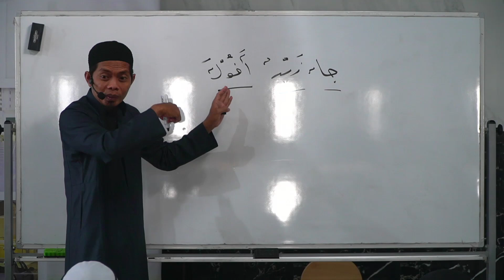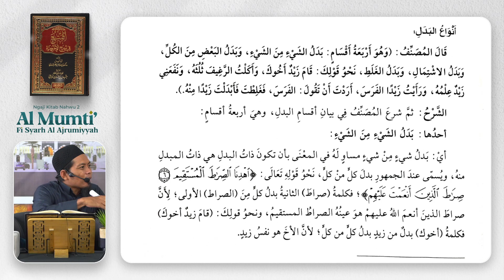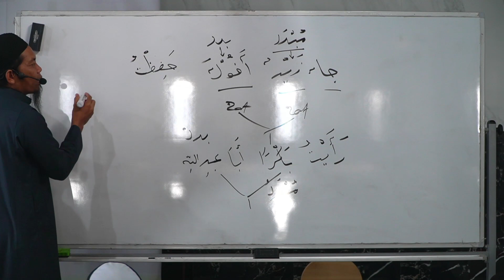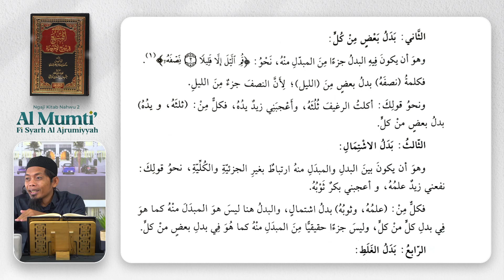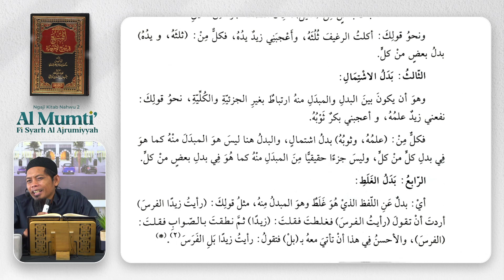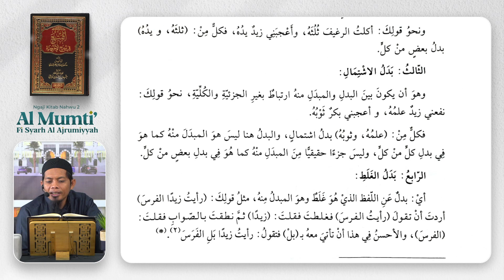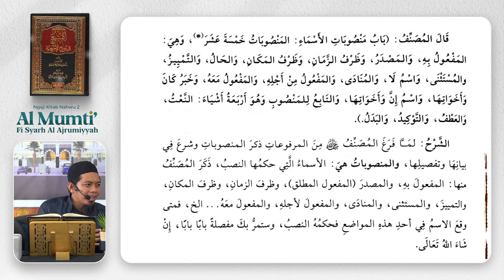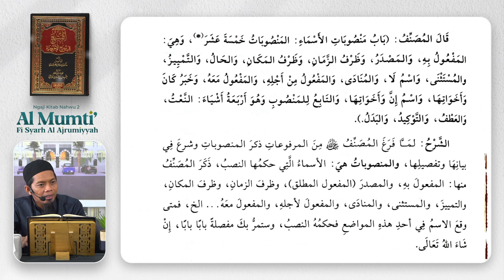34. Al Mumti' fi Syarh Al Ajrumiyyah | Badal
Program yang membahas Ilmu Nahwu (Lanjutan) dari kitab Al-Mumti' yang diselenggarakan setiap hari Senin - Kamis pukul 07.00 WITA

Dengan menyalurkan *donasi anda sekecil apapun* ke rekening:
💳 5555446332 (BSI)